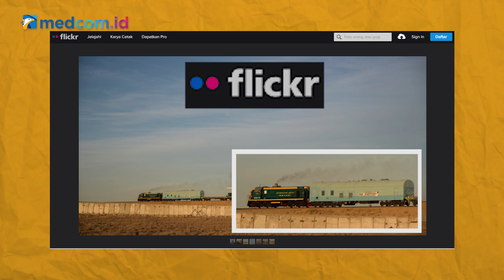[Ceki-ceki] Seorang Petani di Ukraina Mencuri Roket Rusia? Cek Faktanya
Dalam narasi unggahan tersebut diklaim bahwa seorang petani asal Ukraina telah mencuri roket milik Rusia.

Benarkah demikian?

Cek dulu faktanya berikut!